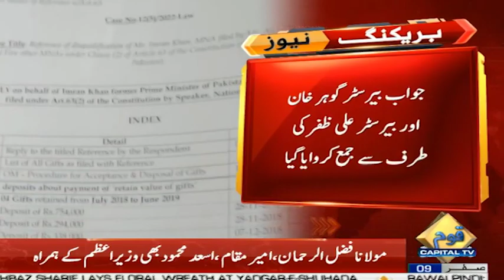Imran Khan Submitted all Details of Tosha Khana Gifts | Capital TV